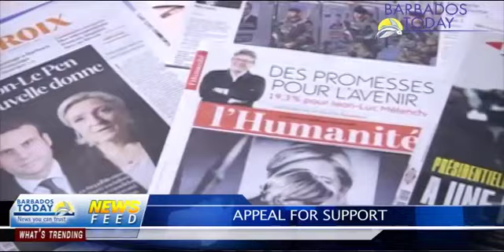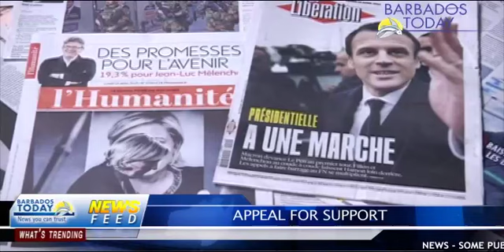BARBADOS TODAY AFTERNOON UPDATE - April 24, 2017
Some public schools may have to delay reopening on Wednesday.
Government looking for fewer costly jobs.
This country's heritage tourism gets major boost...see more in our Afternoon Update